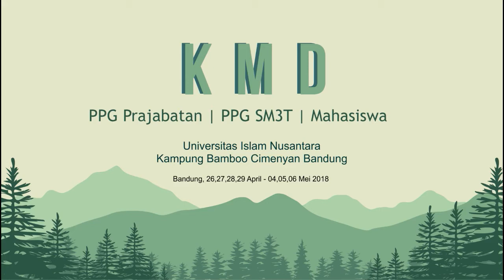MARS PRAMUKA | KMD PPG UNINUS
KMD PPG PRAJABATAN | PPG SM3T | MAHASISWA UNINUS

UNIVERSITAS ISLAM NUSANTARA
KAMPUNG BAMBOO CIMENYAN BANDUNG